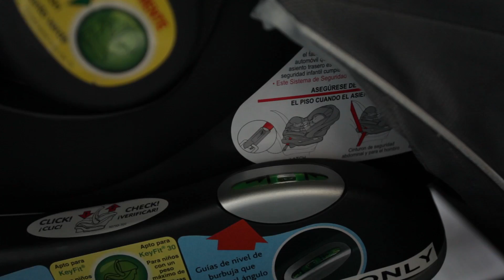Saint Luke's East Hospital -- Parent Support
"Saint Luke's East Hospital -- Parent Support," is a look at the many services, classes, and support that Saint Luke's East Hospital of Lee's Summit Missouri provides to parents.